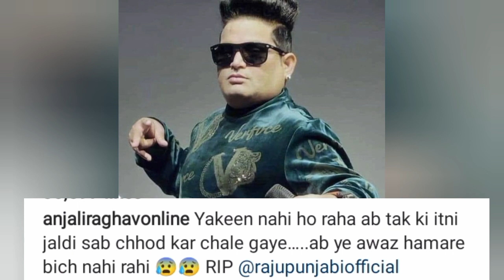Anjali Raghav Reaction On Raju Punjabi Death | Haryani Singer Raju Punjabi Death News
मशहूर राजू पंजाबी के अंतिम पल Raju Punjabi Last Video | Raju Punjabi News Update | Raju

राजू पंजाबी का अंतिम संस्कार😭 Raju Punjabi Antim Sanskar | Raju Punjabi Death News Update

raju panjabi last video

raju punjabi last peg videos raju last name

raju punjabi last peg

jus punjabi live

jus punjabi interview

o raju punjabi

raju panjabi is no more

is punjabi north indian

is punjabi a race is punjabi older than sanskrit

raju punjabi

punjabi not indian

punjabi no virus

no punjabi virus

no. 1 punjabi

100 punjabi words

no. 1 punjabi lyrics english translation

99 punjabi

raju panjabi news

punjabi news california

gujar khan news facebook

indian punjabi news
jus punjabi news today

jus punjabi facebook latest punjab india news

manu raju twitter

manu raju (@mkraju)/twitter

news punjabi 18

news punjabi tribune today punjabi news on youtube

punjabi q

raju punjabi new song 2022

raju punjabi new song mp3 download

raju punjabi new song download

raju punjabi new song 2020 mp3 download

pagalworld

raju punjabi new song 2022 mp3 download

raju punjabi new song ringtone

raju punjabi new song 2018 mp3 download

pagalworld

raju punjabi new song 2021

raju punjabi new song 2023

u news pakistan

update america punjabi radio usa

raju srivastava news update

no. 1 punjabi

pagalworld

raju news

raju panjabi death news

raju ji death

indian punjabi news

manraj sidhu obituary

punjabi news california raju death news

Raju Punjabi⚫ Haryanvi language

Raju Punjabi⚫ Haryana Sapna Choudhary

Past 24h

Hindustan Times

Haryanavi singer Raju Punjabi dies at 40 in Haryana, fans...

Hindustan Times 1 hour ago

Haryanvi singer Raju Punjabi passes away at 40; last rites...

Haryanvi singer Raju Punjabi passes away

Haryanavi singer Raju Punjabi passes away at 40, fans

pay...
Raju Punjabi, Popular Haryanavi Singer, Dies At ...

Haryanavi singer Raju Punjabi 40, passes away shortly

Mid-day 44 minutes ago

raju punjabi

raju punjabi news raju punjabi news today

raju punjabi death

raju punjabi age

राजू पंजाबी

raju panjabi

jaundice meaning in hindi

raju punjabi photo

raju punjabi death news

raju panjabi song

raju punjabi song download

raju punjabi song mp3 download

raju punjabi song mp3

raju punjabi song haryanvi

raju punjabi song mp3 download 2022

raiu Duniabi song new

chunni raju punjabi mp3 song download choudhar jaat ki raju punjabi song download

raju punjabi song dj mein

raju punjabi song download mp3 pagalworld 2021

raju punjabi song download mp3 2020

raju punjabi song download mp3 pagalworld all

raju punjabi song dj remix

raju punjabi dj song

raju punjabi mp3 song download

raju punjabi song download pagalworld

raju punjabi dj remix song

raju punjabi video song download

raju punjabi song zip file download